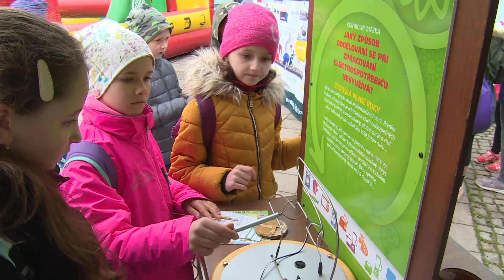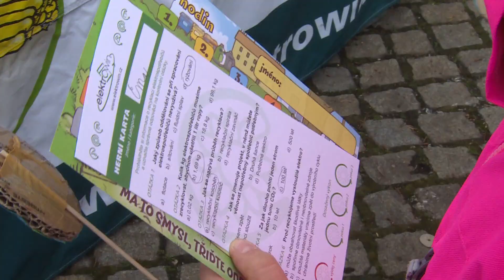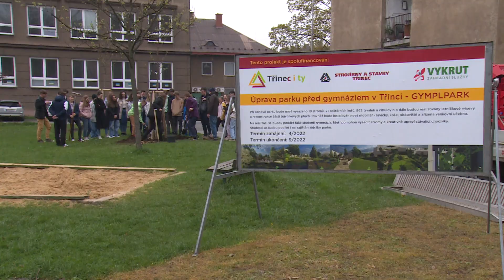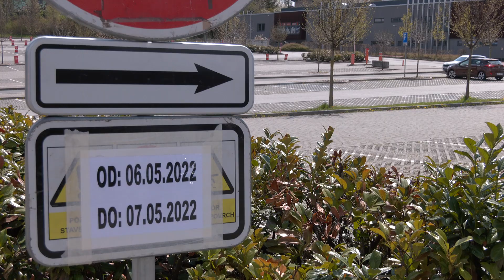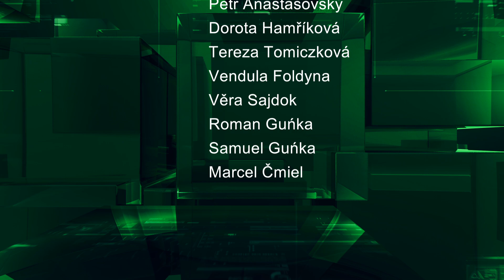IFKTV - Třinecký magazín - 29.4.2022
Den Země 2022 / Začala revitalizace parku u gymnázia / Třinec fandil Ocelářům / Benefiční koncert CSP přiveze Hradišťan s Jiřím Pavlicou / Studenti zvou na Majáles - 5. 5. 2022 / Trisia zve na Mamzelle Nitochuche 12.5.